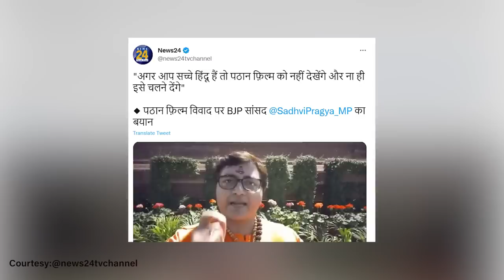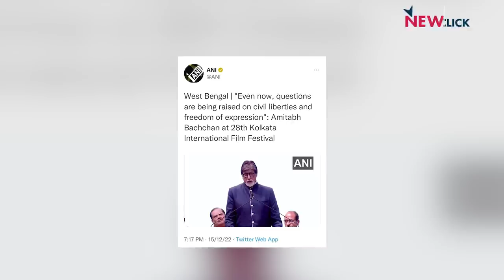सिनेमा के रंग पर बावेला और सत्ता की 'बायॅकाट ब्रिगेड' का मकसद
रिलीज होने से काफी पहले ही शाहरुख खान की फिल्म 'पठान' के बहिष्कार के आह्वान होने लगे हैं. ऐसा आह्वान करने वालों में सत्ताधारी दल के नेता, मंत्री और सांसद भी शामिल हैं. सुप्रीम कोर्ट के जनवरी, 2018 के 'पद्मावत फैसले' के बावजूद वे ऐसा क्यों कर रहे हैं? उनका क्या है मकसद? Newsclick के कार्यक्रम NewsManthan में बता रहे हैं वरिष्ठ पत्रकार उर्मिलेश